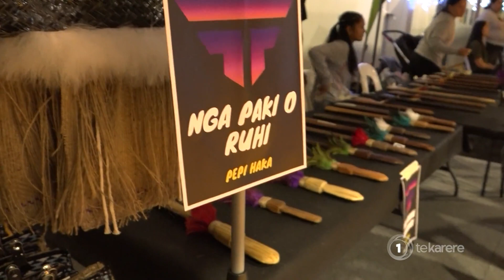Wharekura matariki market a hit in the far Noth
Tewhatewha, taiaha and Māori art mixed with photography, moko facial painting and nail salons were some of the products created by Wharekura students at Te Rangi Aniwaniwa who trialed out their entrepreneurial skills at their annual Matariki concert.

It's all part of their learning at the country's most northern Kura Kaupapa Māori, Te Rangi Aniwaniwa just outside of Kaitāia.

"Project based learning, koia pū te whāinga. He pūmanawa tō ngā tamariki, mā reira ka whakawhanake, ka whakamahere, ka whai i tētahi rautaki, ka mutu, anei ko ngā hua e hora nei," Pene Tawhara, Kaiako, Te Rangi Aniwaniwa.